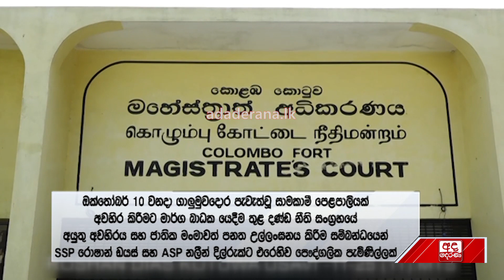මාර්ග බාධක යෙදූ පොලිස් නිලධාරීන්ට එරෙහි නඩුවට ලැබුණු තීන්දුව...